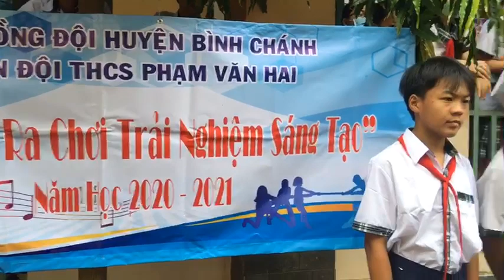Giờ ra chơi Trải Nghiệm sáng tạo # Robic tốc độ # Liên đội THCS PVH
Hoạt động: Giờ ra chơi Trải Nghiệm sáng tạo
Viễn Đông Channel